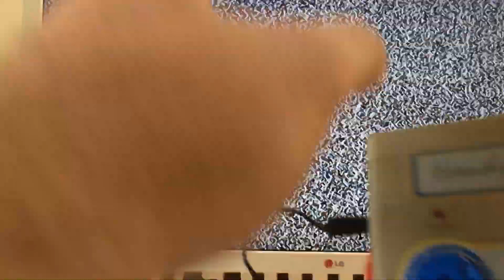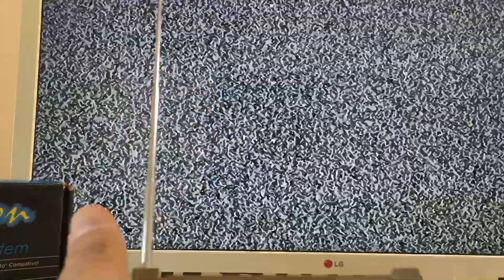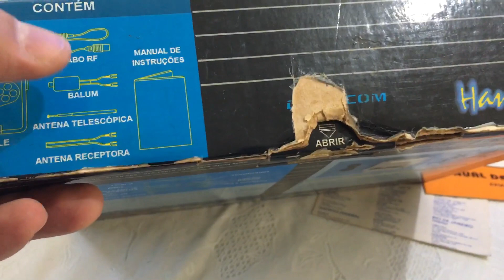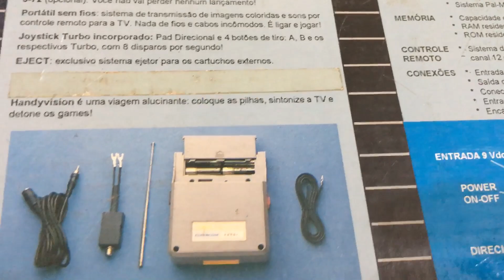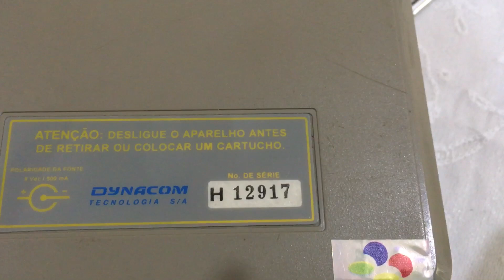Teste do HandyVision do Nelson Jr